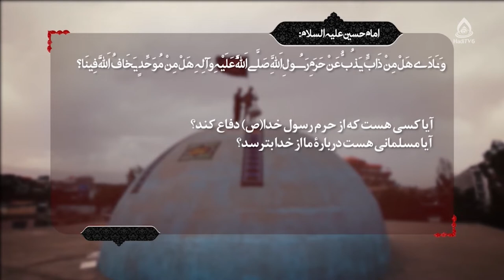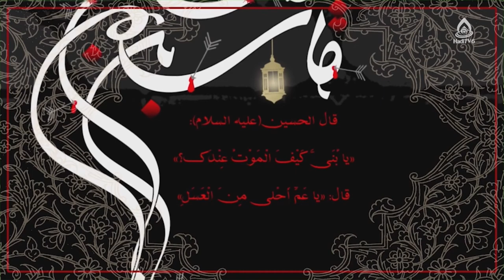راز ماندگاری نهضت امام حسین(ع)، داکتر معصومی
برنامۀ «به وقت بیداری» قسمت ۲۵۱ از تلویزیون جهانی هادی (فارسی دری)، ۱۴ اسد ۱۴۰۱
کارشناس: داکتر سید عبدالحمید معصومی